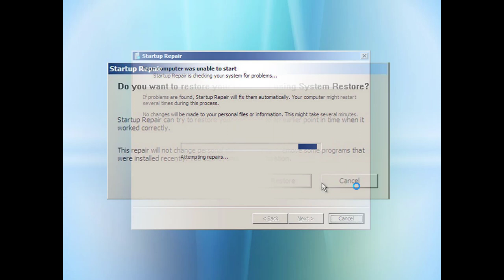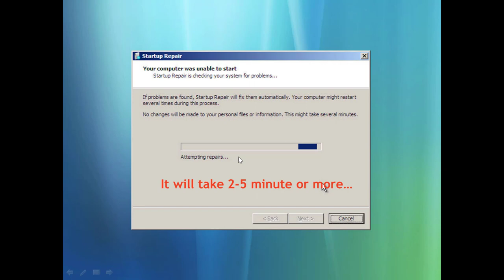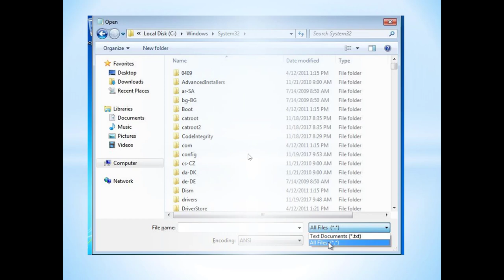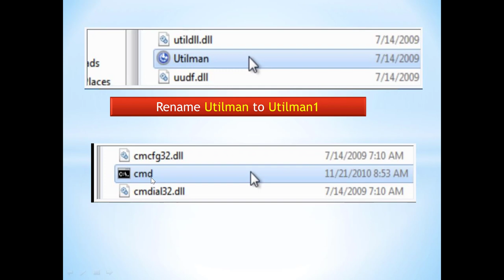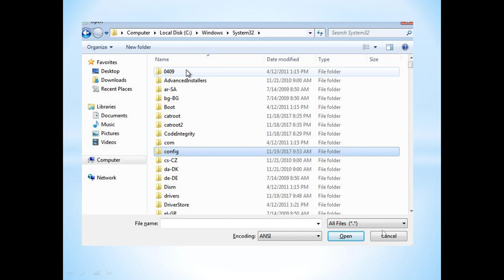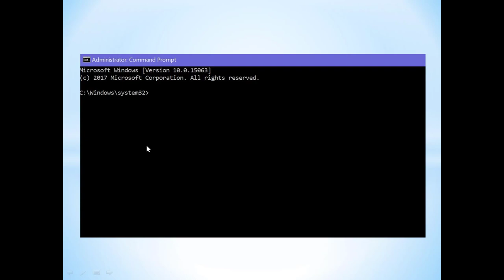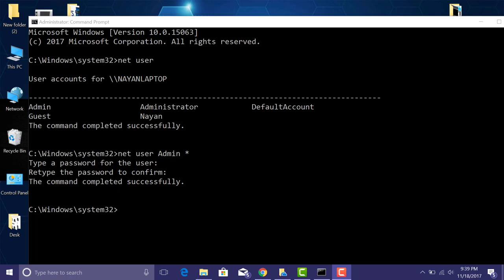how to reset windows password in hindi by TechByte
in this video you will learn how to reset your windows password  without any software